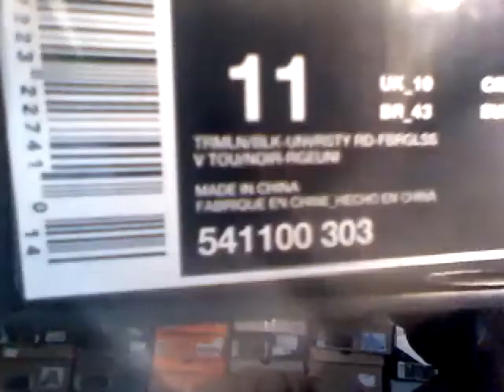New pick up's Nike LeBron X (10) 'Cutting Jade' & Air Jordan IX (9) 'Calvin Bailey'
The Lebron 10 Jade Playing up the jewel inspiration that runs throughout the line of LeBron's tenth Nike Basketball signature, the kicks see a jade green Hyperfuse upper with a matching rubber outsole, black lining, black mesh tongue and red accents on the laces, Dynamic Flywire, Swoosh outline, speckled midsole and visible Zoom Air unit. Completing the look are additional graphics on both the tongue and one of the medial cutouts.
The Calvin Bailey edition of the Air Jordan IX from the Alter Egos Pack is set to hit Jordan Brand accounts this Saturday, November 10, for $160.

Colorway: Deep Royal Blue/University Gold-White
 Release Date: 11/10/2012
 Retail: $160